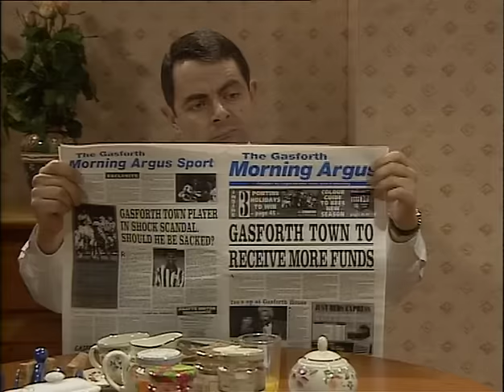The Thin Blue Line S2E6 Road Rageoriginal extended Uncut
The Thin Blue Line S2E6 Road Rage original extended Uncut